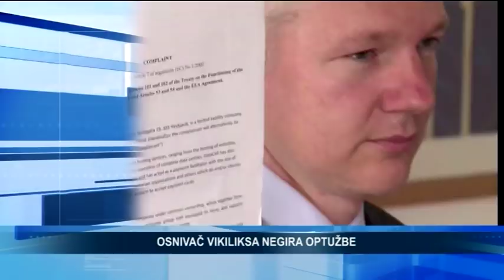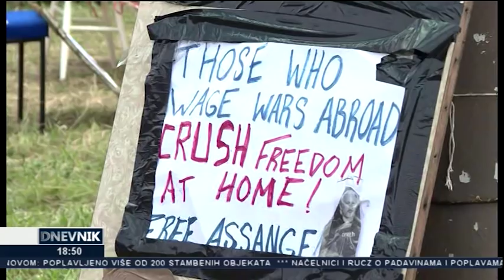Dnevnik TV Alfa (13.05.2019.)